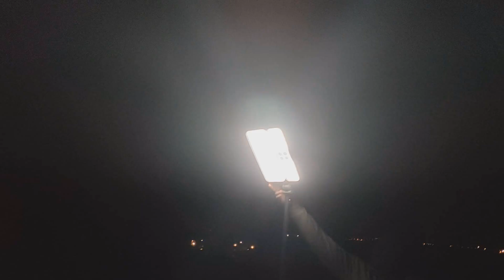Lumière solaire Crafuel 💯🔥🌞🌞👍solaire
Crafuel
Le code de réduction est VANLIFEAIR

voici le lien amazon pour la r600 coupon de 100€ de réduction sur ce lien 🥳🥳🥳

Code de réduction de 15%: FLEXTAIL15, disponible sur tous les appareils

réalisation des son @SmolDiex

 @Lovicar Tribu
 @Aux Tours d'un Monde
@le gaulois et sa famille nomade